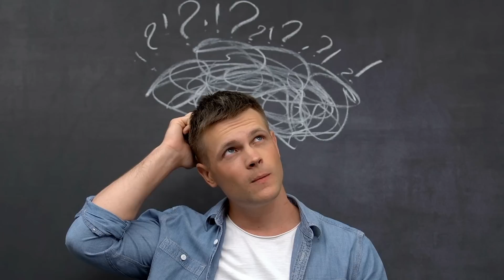Termite Swarm Season: What you Need to Know (to keep your home safe)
The termite Swarm Season is the time when you need to be most careful - as this is when most new infestations begin! Keep your home protected and save anywhere from $2,000 to $10,000 on treatments and repair by repelling termites and inspecting regularly during swarm season!

Termites might be tiny, but their seasonal activity can have massive implications for homeowners. Welcome to our deep dive into the termite swarm season — a pivotal period in the termite lifecycle that every homeowner should be well-informed about.

The termite swarm season refers to a specific time of year when mature termite colonies release young reproductive termites, known as swarmers or alates, in vast numbers. Their mission? To establish new colonies, which can potentially be in or around your home. This video unpacks the science behind this phenomenon, shedding light on what triggers the swarm and how it can impact homeowners.

Understanding the 'when' is equally vital. Different species of termites have unique swarm seasons, often influenced by regional climates and weather conditions. We'll provide a detailed overview of the most common termite species and their typical swarm timings, ensuring you're well-prepared during these high-risk periods.

But why is it crucial to know about the termite swarm season? Simply put, spotting a termite swarm is often the first visible sign that there's an active termite colony nearby. Recognizing a swarm early on can be a red flag, prompting homeowners to take immediate action before potential structural damage ensues.

By the end of this video, you'll be well-versed in the intricacies of termite swarm season. Equipped with this knowledge, you can be proactive, monitor potential threats, and safeguard your property effectively.

Tune in and fortify your home defense strategy by understanding the dynamics of the termite swarm season — because being informed is your first line of defense against these stealthy invaders.

Want to keep your home pest-free and get rid of insects like Termites, Ants, or Bed Bugs? Want to protect your home without over-paying for pest control services?